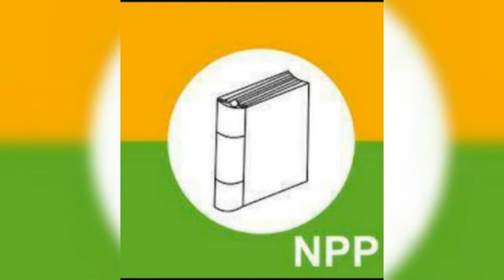bok npp song